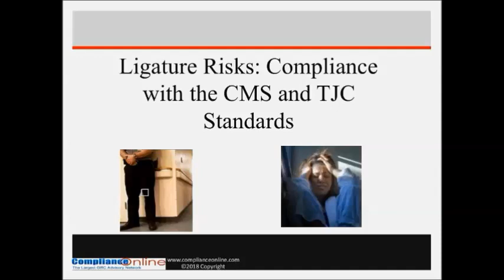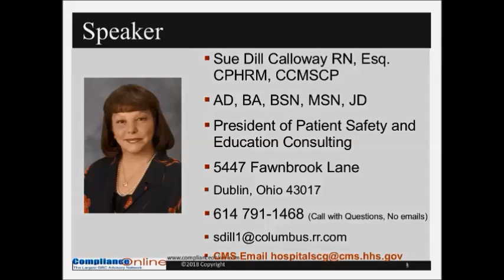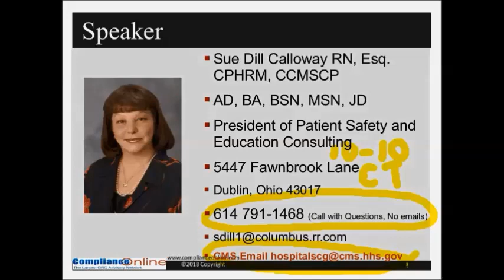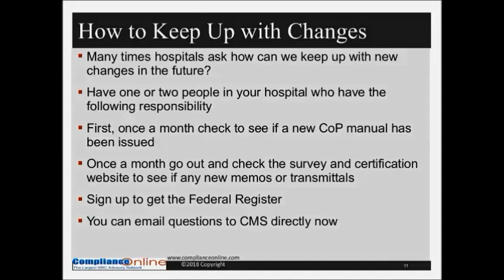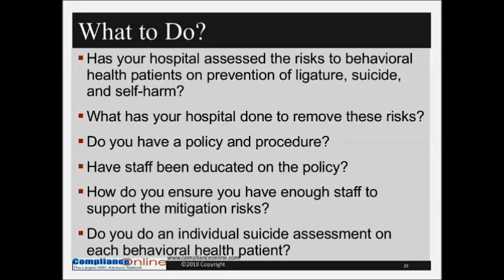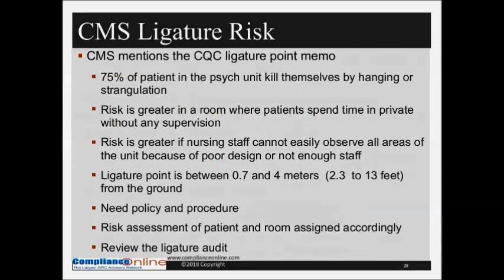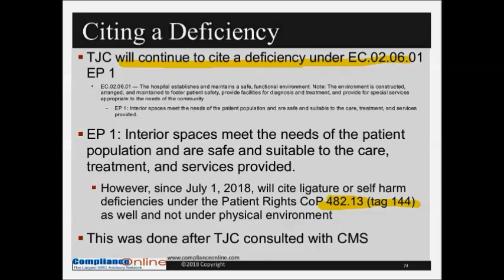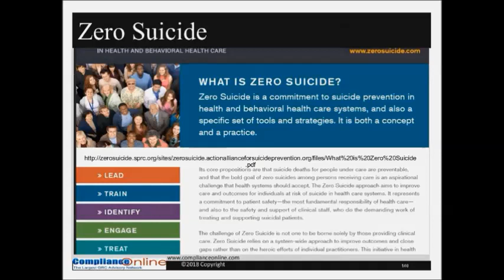Ligature Risks: Compliance with the CMS Hospital CoPs and TJC Requirements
This training will discuss the CMS requirements(tag numbers 144 in patient rights and tag 701 in facility services) for hospitals to prevent ligature risk and self-harm from patients that are suicidal.